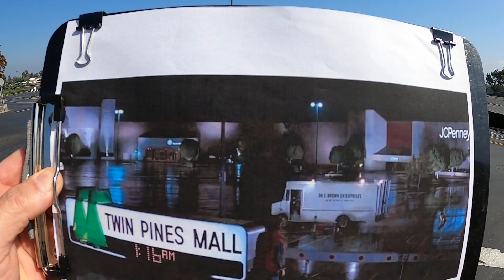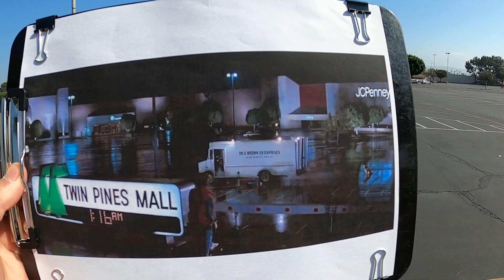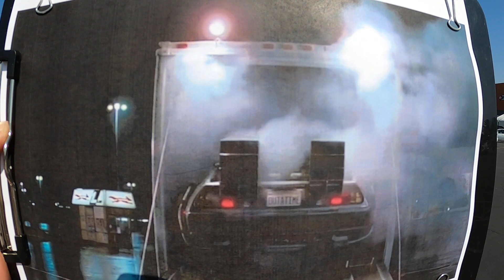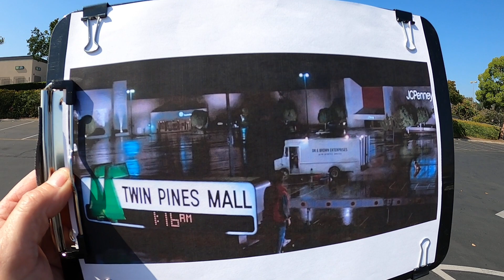Back To The Future filming location. The Twin Pines Mall! City of Industry, California.